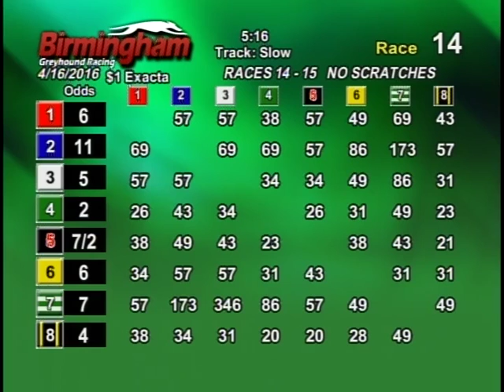04/16/16 Afternoon Race #14